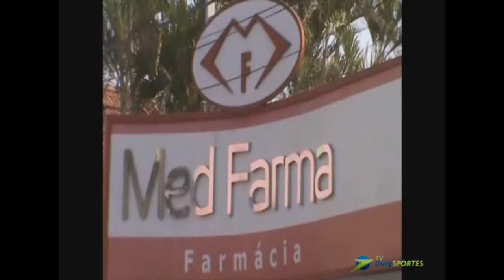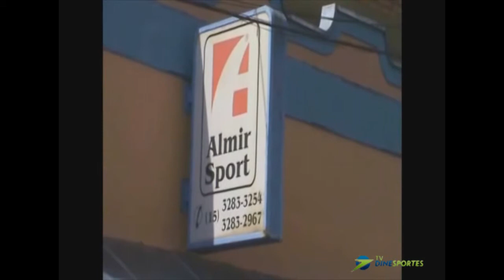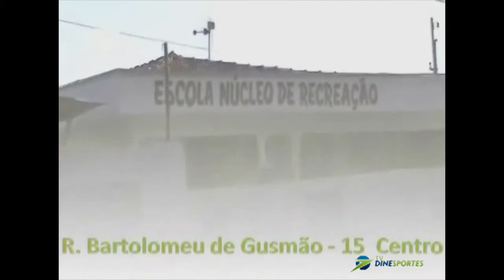JD Noticias 29 11 2012 Encerramento Fique Sabendo e muito mais Pt01